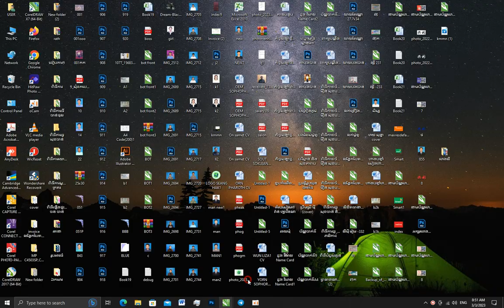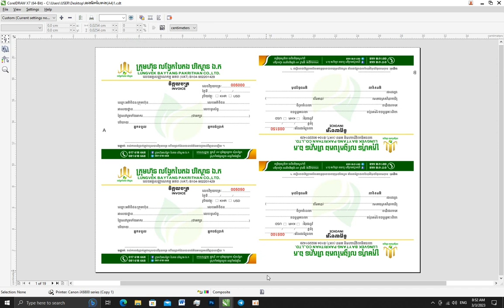How to print by borderless